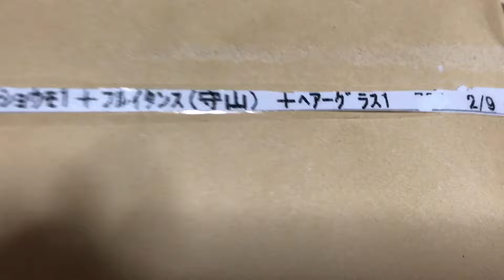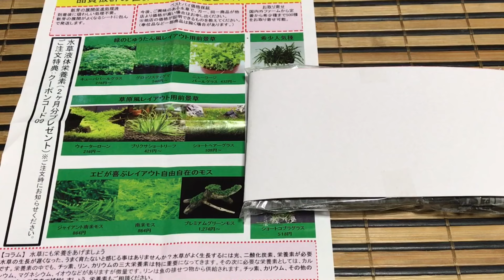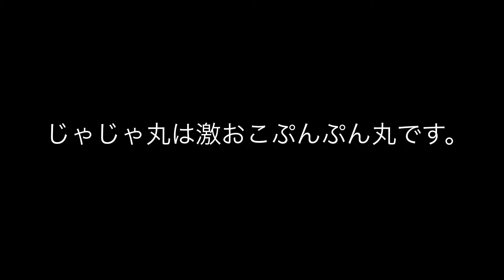じゃじゃ丸が満腹丸になった日~暴君ベタの1週間~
ちょこ丸ですコンチン(*´꒳`*)

【訂正】
動画内でほぼ5日間絶食と言ってますが
3日の間違いです(´・ω・｀)

満腹丸は一体これからどうなるのか…

BGMはお馴染みdovaさんより
Mr.kimyさんの楽曲をお借りしています。